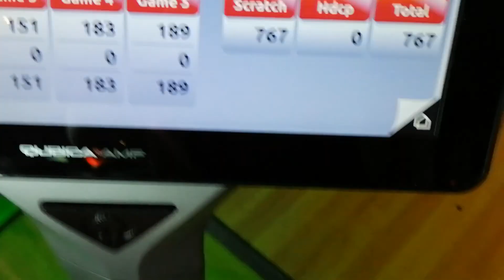Game 5 Score: 189 LAST GAME.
Last Game.

Game 5
Score: 189
SuperBowl Khatib
Lane: 9
Oiling: Unknown
Date: 14/2/21
AMF

Stay Safe Everyone, Wear A Mask When Going Out, Stay Healthy & Strong!

Have A Great & Fantastic Day!